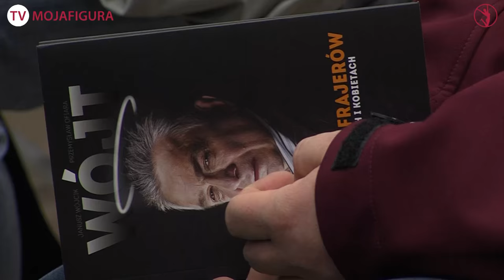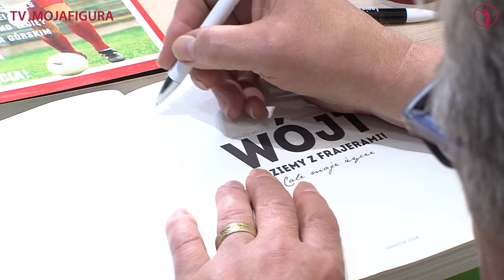Janusz Wójcik odpowiada Krzysztofowi Stanowskiemu